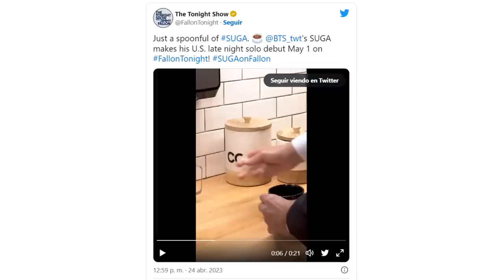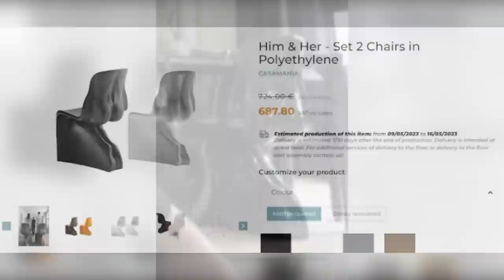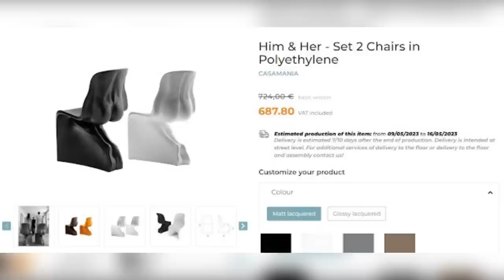✅[DE ÚLTIMO MINUTO] V de BTS se molesta! descubren algo RARO en su cuarto! LOS VIERON en un CLUB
Lo vieron en CLUB en Corea.